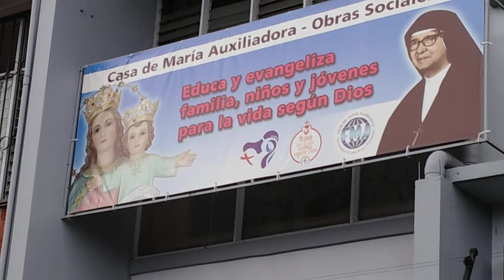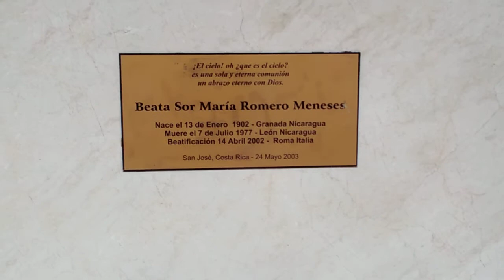La casa de la Virgen, María Auxiliadora, en Costa Rica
Hemos venido como peregrinos a saludar a la Virgen María en su casa de Costa Rica. Y a buscar los pasos de sor María Romero Meneses, Patrona de la JMJ Panamá 2019

La sierva de Dios sor María Romero Meneses, religiosa salesiana desarrolló su apostolado y labor social en Costa Rica. Ella es uno de los Santos Patrones de la Jornada Mundial de la Juventud de Panamá 2019. Es una gran intercesora ante Jesús y  la  Virgen, María Auxiliadora. Miles de personas acuden a pedir sus favores. Y son escuchados. Los milagros son diarios.

Viajamos a Costa Rica en busca de las huellas de sor María. Encontramos una vida de santidad más allá de lo imaginable, una confianza absoluta en Jesús sacramentado y en María Auxiliadora. Los milagros en torno a sor María se multiplicaron y se siguen multiplicando hoy en día. Sor María Romero tuvo una gran influencia en mi familia. Por eso es un honor estar aquí, y ver su obra extraordinaria, parte una gran vida de Misericordia y amor por el que sufre.

Te invito a visitar mi página como escritor católico panameño